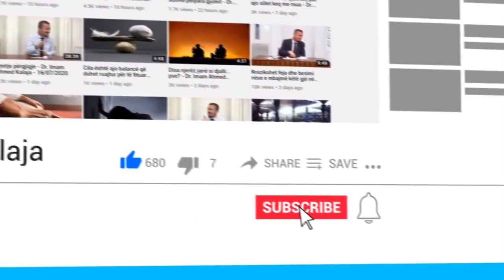Mos e thyej derën e shtëpisë!